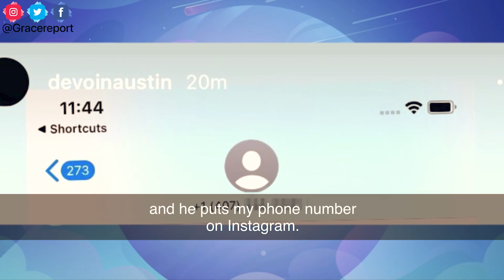Devoin Austin LEAKS Briana Dejesus' Number! l Teen Mom 2 S10 Finale Recap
Hey everyone, here's a recap of what went down on last week's Teen Mom 2 season 10 finale that I shot on Monday! BTW I was granted a renewal of my visa for another year here as well.